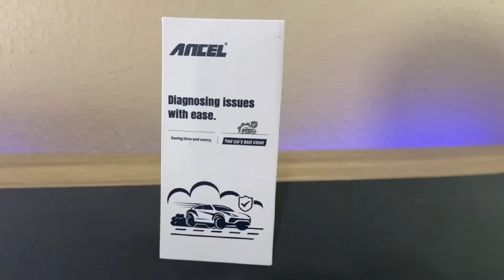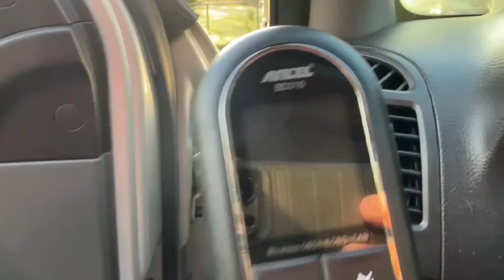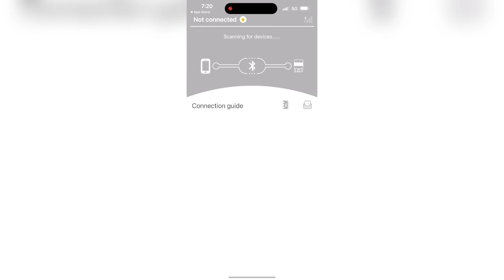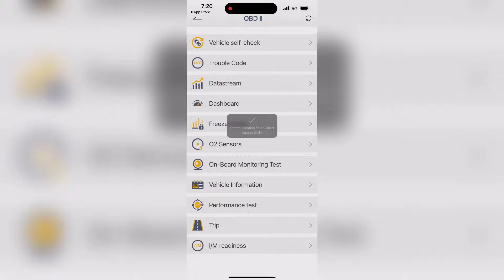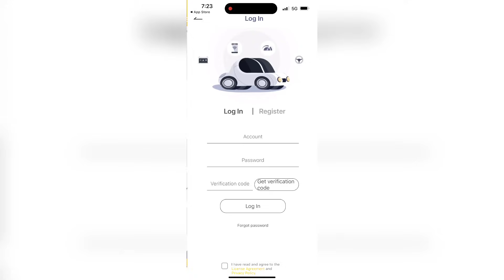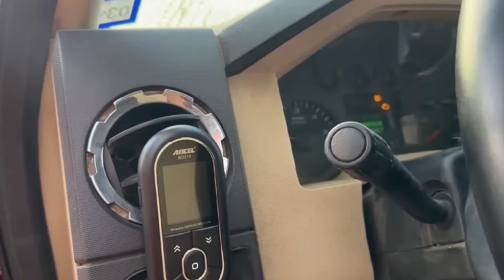ANCEL BD310 OBD2 Scanner Bluetooth - OBD2 Scanner Diagnostic Tool for Car | Full Review 🔥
American time
start date
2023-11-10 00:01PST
end date
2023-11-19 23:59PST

10QCDU3K

ANCEL BD310 OBD2 Scanner Bluetooth - OBD2 Scanner Diagnostic Tool for Car - App Based OBDII Scan Tool for Android & iPhone - Check Engine Light Vehicle Code Reader

Why Choose ANCEL BD310 Bluetooth OBD2 Scanner?
Exclusive APP
OBD2 Gauge Displays
Full OBD2 Functions
DTC lookup
Multi-language
Additional Functions